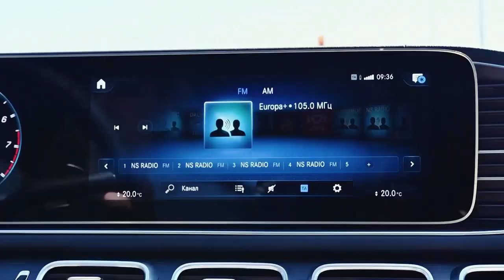Линда Нигматулина — Выше домов (Official Music Video, 2021)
Премьера клипа на песню "Выше домов"!

Огромное спасибо за поддержку, друзья!
Для меня сейчас она очень важна.
Особая благодарность Богдану Беспалову за эту замечательную песню и Мадине Беркутбаевой за клип!
И всей моей банде, кто работал над его созданием.

Я тут @linda_nigmatulina